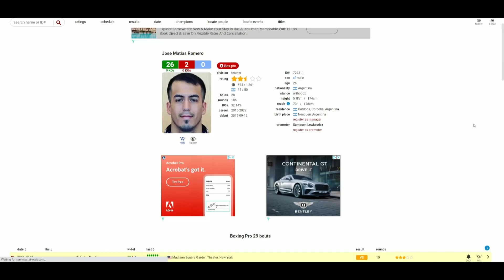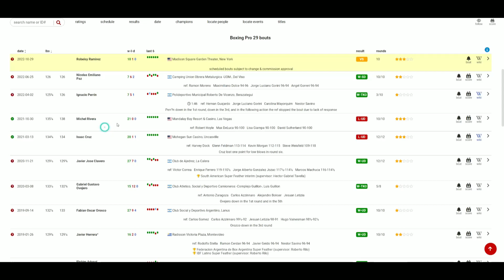Robeisy Ramirez VS Jose Matias Romero OCTOBER 29, 2022 *OFFICIAL*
🥊 Boxing Fan
🎮 Gamer
🇵🇭 Filipino
🇺🇸 American
🌎 Earthling